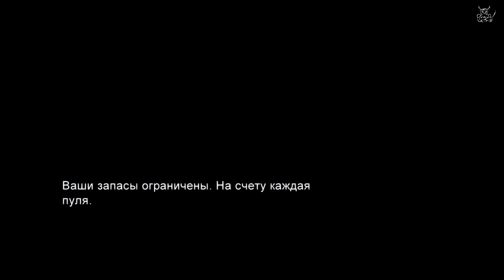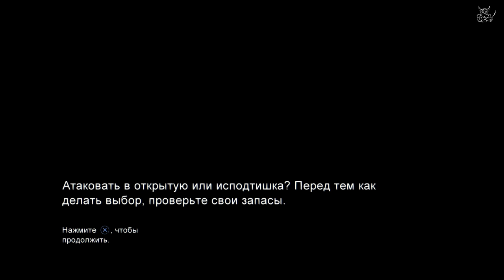Last of Us - [#6] Еще одна Черная Засада :)